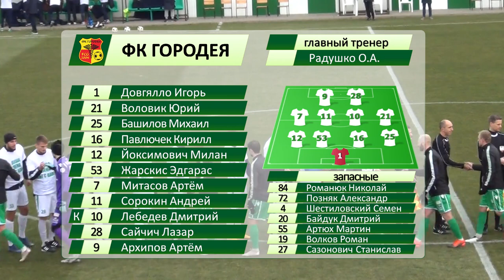Городея 2-3 Гомель. 24.11.2019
Видеообзор матча 20 тура чемпионата Беларуси по футболу Городея 2-3 Гомель. 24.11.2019